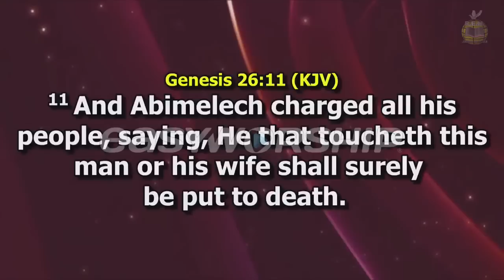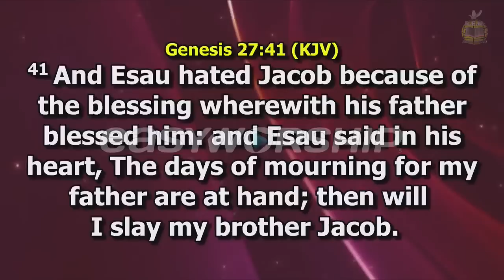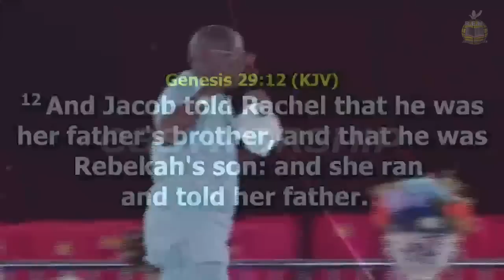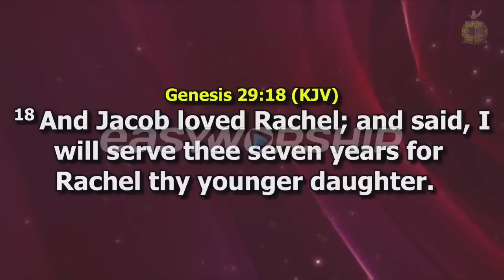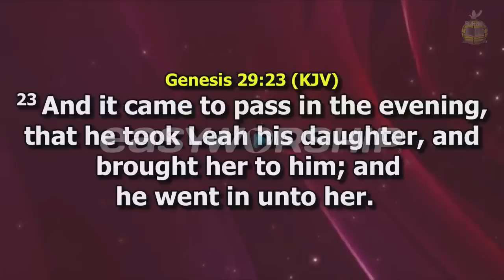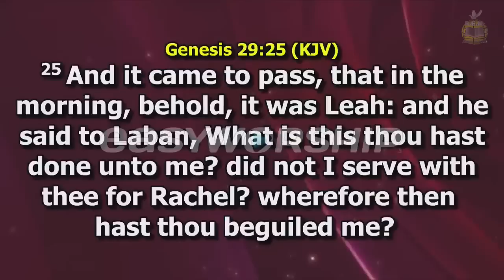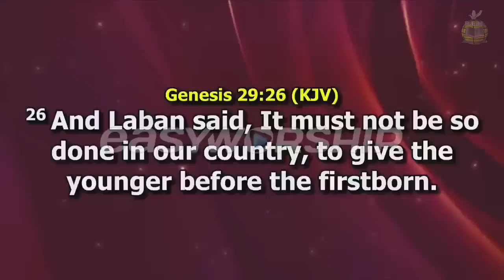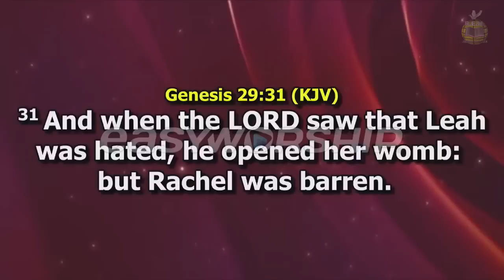BATTLE FROM THE WOMB | Evangelist Kingsley Nwaorgu | Renewal Evangelical Ministry